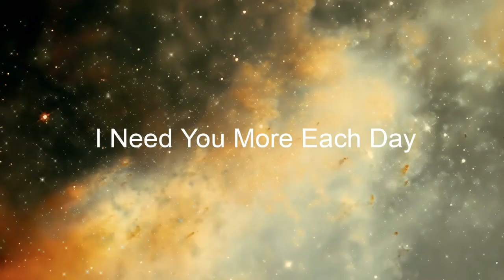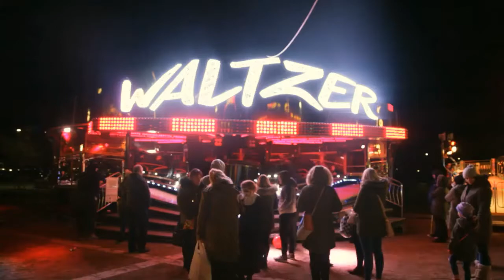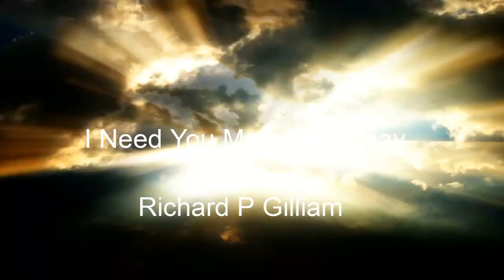I Need You More Each Day - Richard P Gilliam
Original new music by Richard Gilliam. A beautiful, melodic, instrumental piano song.